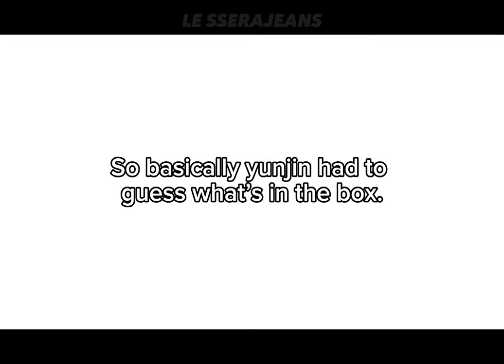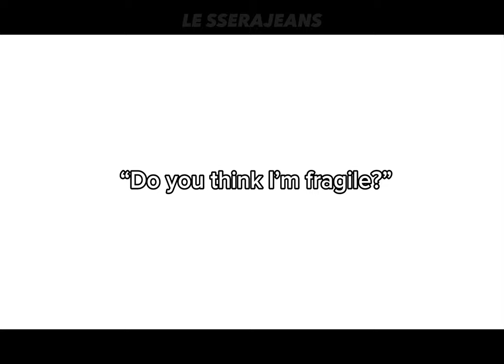LE SSERAFIM (Chaotic) Moments That I Think About A LOT….